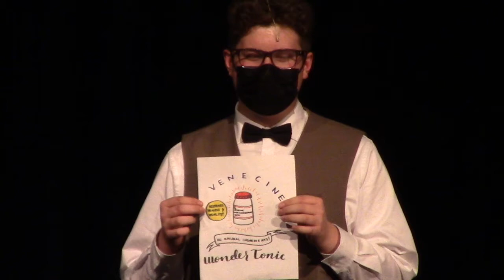Radium Girls, Thursday Performance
Video by Hankerson Photography & Video

Search "Hankerson Photography" on Facebook.